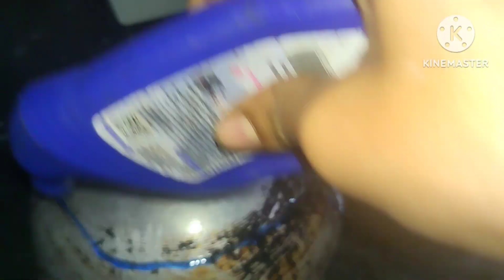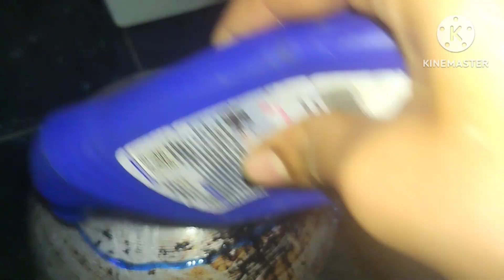ହାର୍ପିକ (harpic)ଆଉ ଚାମଚ ରେ କରୁନ କଲା କାଢ଼େଇ ସଫା 👌/ମାତ୍ର 5ମିନିଟ ରେ ସଫା ହେଇଯିବ /sambalpurivlog